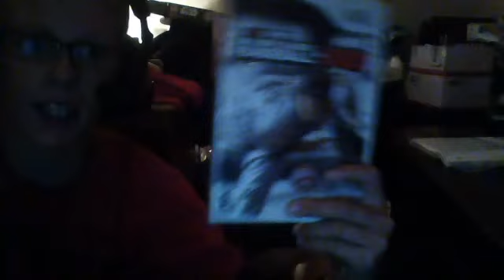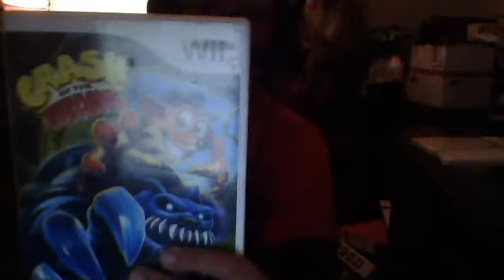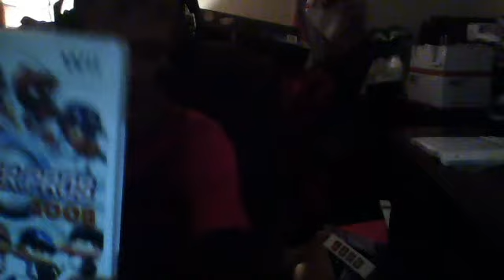Video Update!!!!!!!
hey guys MINECRAFTGALAXY Here and bringing you a video update hope you enjoy it